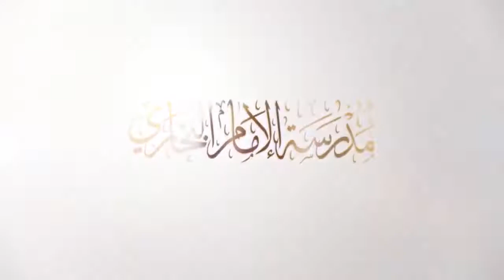شاهد ماذا سيفعل البرعم محمد في عيد الأضحى